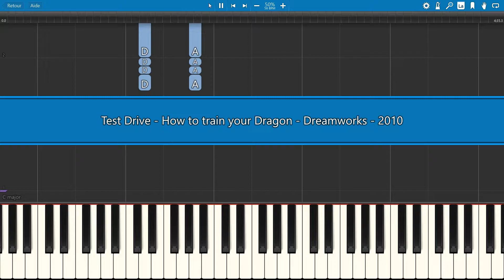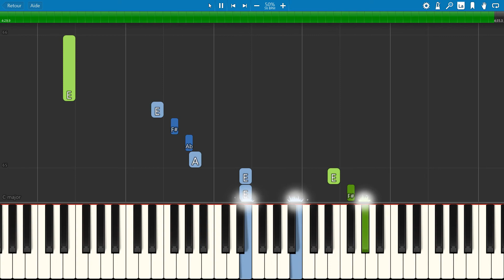SLOW piano tutorial "TEST DRIVE" from "How to Train your Dragon", 2010, with free sheet music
A great animation movie theme ! Play with energy :-) This is a slow working version, the normal speed one is